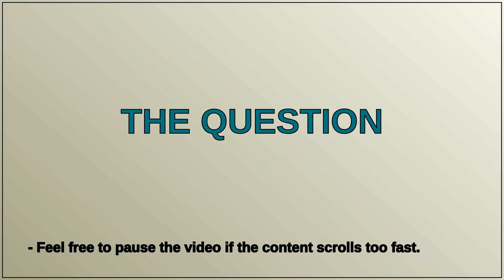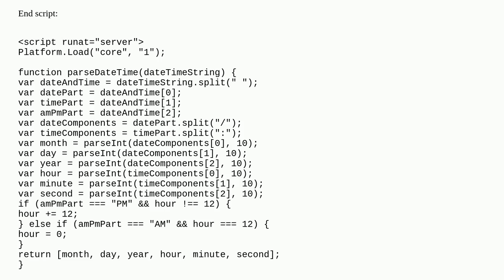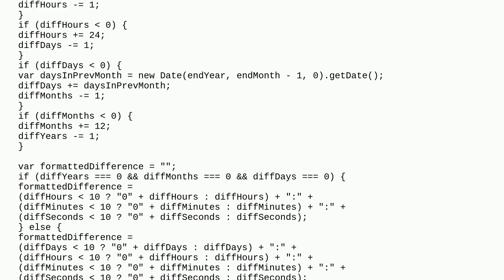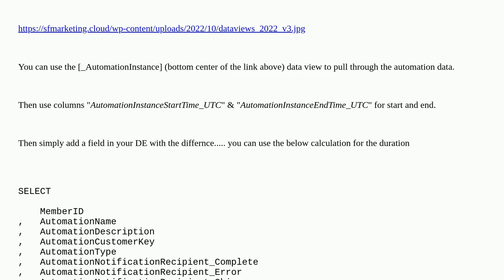Salesforce: Calculate Duration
Calculate Duration

A special thanks goes out to the community

  marketing-cloud ssjs